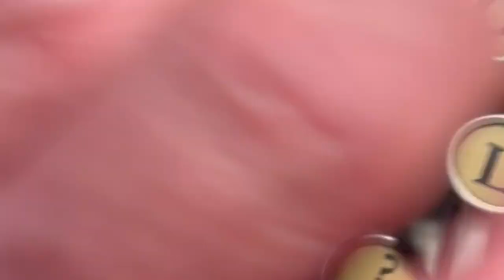typewriter: a dance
music and video by Gary Barwin